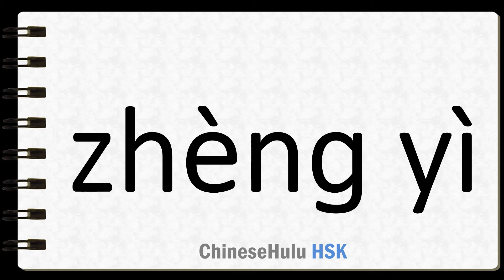How to Say justice in HSK Chinese